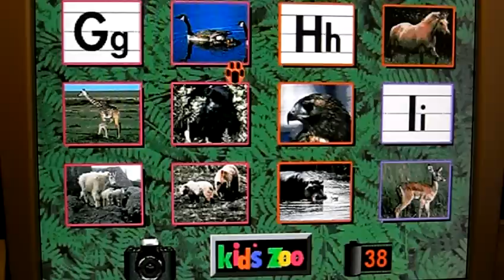Kid's Zoo Photo Safari 4/10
This is the 4th level in the Photo Safari

HERE'S THE LIST OF ANIMALS IN THIS LEVEL
Giraffe
Impala
Grizzly Bear
Gorilla
Goat
Hippopotamus
Horse
Hawk
Goose